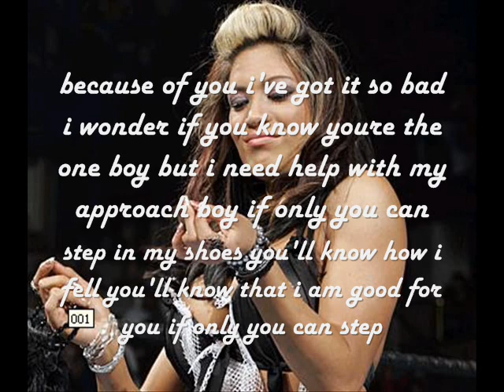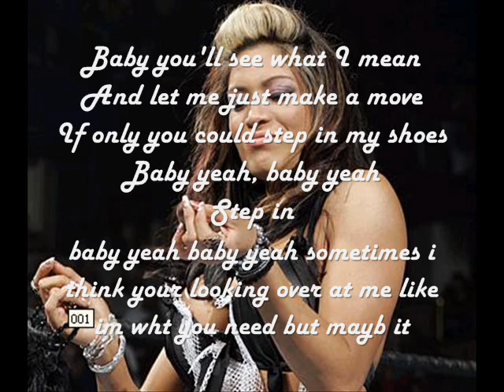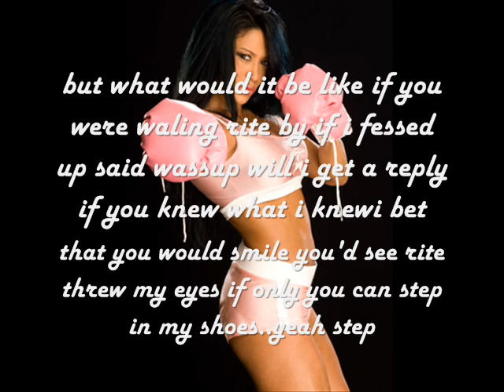melina wwe album aka melina perez lebration